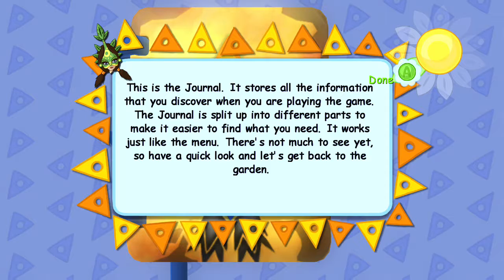MOST MEMORABLE 360 GAMES! #1